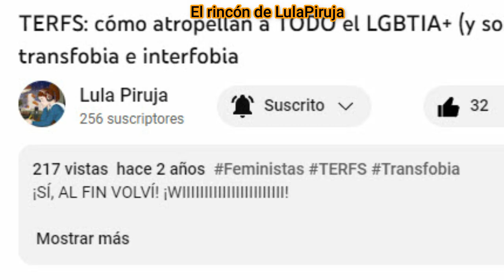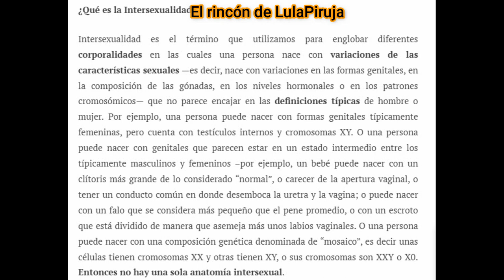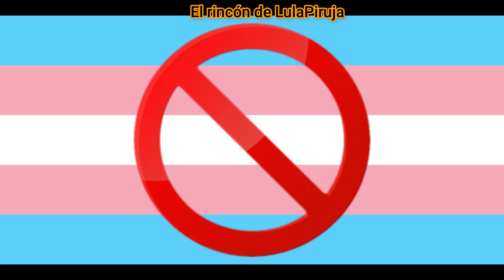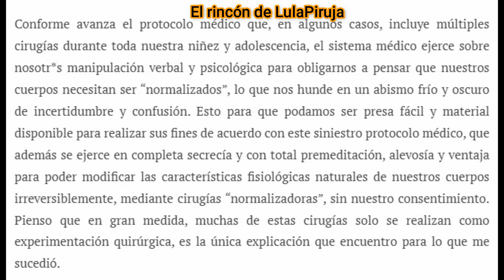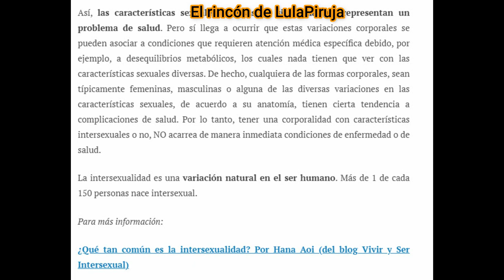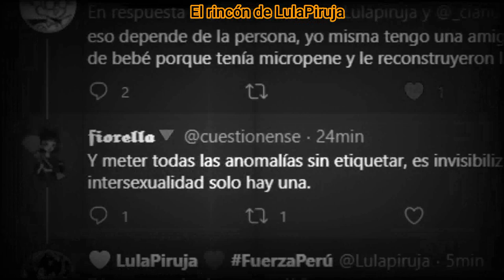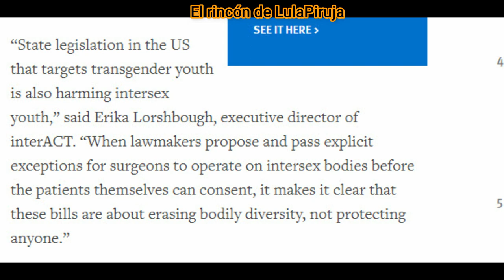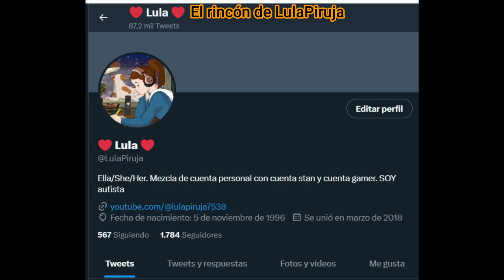Personas INTERSEXUALES - Vulnerables e Invisibles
En este vídeo, voy a tratar de concientizar sobre diversas problemáticas y opresiones que sufre la comunidad Intersexual en el ámbito médico, legal, y en el día a día. Espero que este vídeo les ayude a entender lo que tiene que pasar este colectivo, y que puedan darles una mano compartiendo sus páginas, blogs especializados y trabajos.